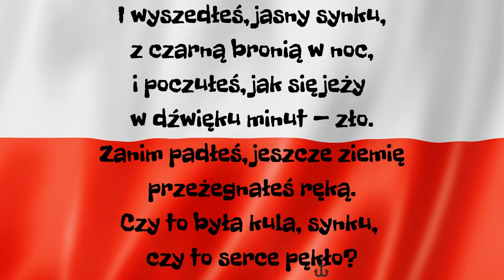Krzysztof Kamil Baczyński - brylant, który poległ w Powstaniu Warszawskim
@historiaenter705Krzysztof Kamil Baczyński